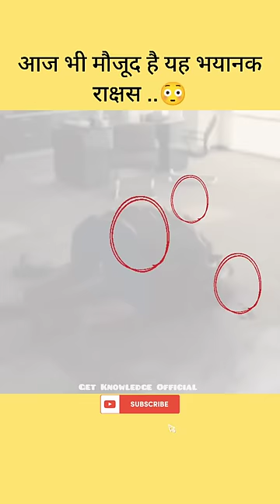अमेरिका में पाए जाने वाले सबसे डरावने राक्षस | Mystery of Chupakabra Monster Urban Legend